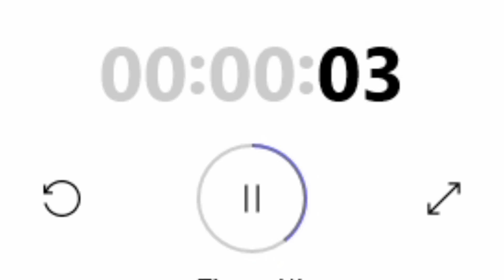5 Seconds of Summer - Youngblood (Alternate Alt Version)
This video was supposed to be a cinematic vlog, but instead I made a music video. Well, hope you enjoy.